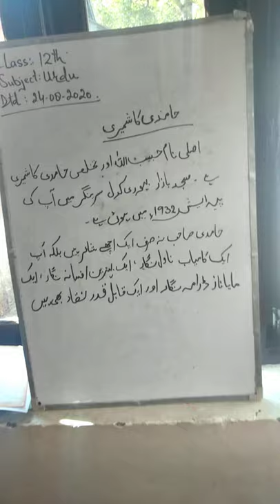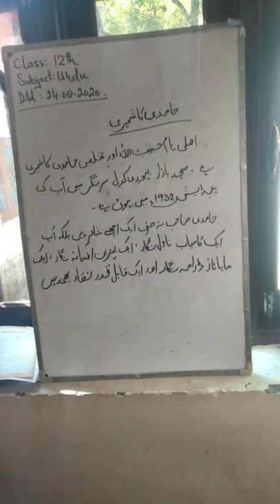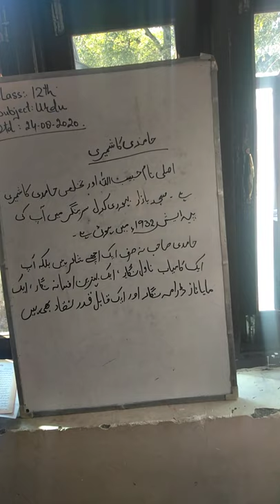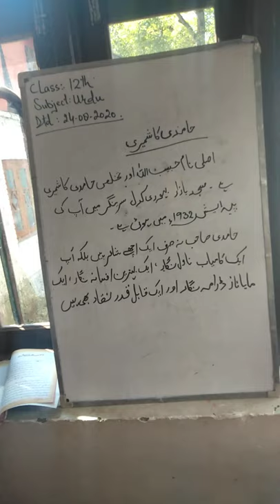Hamidi Kashmiri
Lucture by Nasreena Gulzar